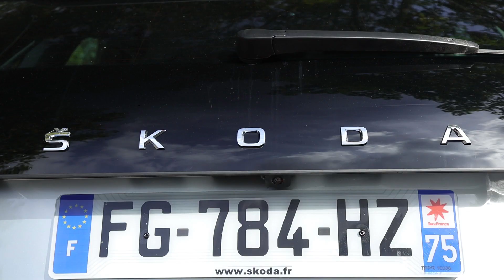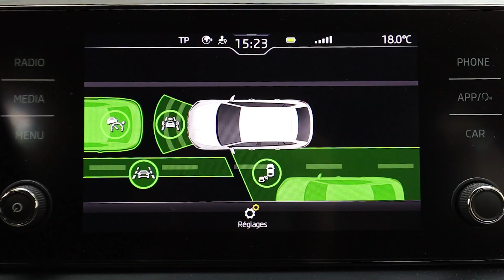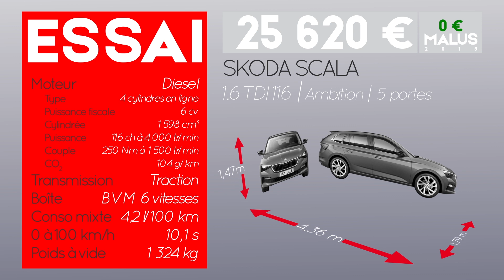Essai Skoda Scala 1.6 TDi 116 Ambition 2019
Vous connaissez la Skoda Rapid ? Non ? Ce n’est pas grave, car c’est sa remplaçante qu’on essaie : la Skoda Scala. Elle vient se placer dans la gamme entre la Fabia et l’Octavia, et si la Skoda Rapid avait un côté low cost, cette Scala se veut une compacte tout à fait normale, qui va affronter les Mégane, Astra, Focus, etc. Elle a même droit à certains détails premium avec par exemples des clignotants à défilement (le summum du  « touch of class » selon certains…). Cette Skoda Scala est originale côté technique puisqu’elle utilise la plateforme des Polo qui appartient au segment inférieur, celui des citadines, alors que cette Scala est bien une compacte, le segment des Golf. Cela n’a pas trop d’incidence sur l’habitabilité, au contraire même comme on va le voir, par contre cela a une incidence sur les possibilités mécaniques de la voiture : pas de 4 roues motrices, pas de gros moteurs. En l’occurrence, les mécaniques essence vont de 95 à 150 ch et on a un seul diesel, un 1.6 l TDI de 116 ch qu’on essaie ici, en finition de milieu de gamme Ambiance.

A l’intérieur, la Scala n’a aucun rapport avec la Rapid et son côté low cost : elle a droit à du plastique moussé sur la partie supérieure de la planche de bord, des assemblages assez soignés, mais l’ambiance est plutôt austère. L’écran central est de 8 pouces sur notre modèle d’essai en finition intermédiaire Ambition, mais peu atteindre 9,2 pouces sur le haut de gamme Style. Le combiné d’instrument est ici analogique mais peut devenir numérique en option sur Ambition et en série sur Style. Le freinage automatique d’urgence est présent dès l’entrée de gamme, de même que l’aide au maintien en file, mais la surveillance des angles morts reste en option même sur le haut de gamme. A l’arrière, cette Scala renoue avec les traditions de la marque en offrant une excellente habitabilité aux places arrière permettant à deux adultes même grands de prendre leurs aises. Les deux prises USB sont les bienvenues. Le coffre est lui aussi généreux pour la catégorie et pratique avec son plancher modulable en hauteur, même si en volume de chargement la Scala est battue par une Mégane ou une 308.

On vient de le voir, les passagers arrière sont très bien installés en termes d’habitabilité : ils le sont également très bien en termes de confort puisque les réglages de cette Scala privilégient clairement le confort au détriment du dynamisme ou de la sportivité. Les débattements de suspensions sont assez importants, pour autant l’amortissement est assez bien contrôlé. La voiture est confortable et tout à fait sûre. Le positionnement confort est en tout cas tout à fait raccord avec cette motorisation diesel 116 ch, sans aucune prétention sportive. Très bon point avec l’isolation des vibrations : au ralenti au feu rouge, vous n’aurez vraiment pas l’impression que le diesel est en train de tourner. Mais seulement pour les vibrations, car en termes d’insonorisation, c’est un peu moins réussi et on entend la sonorité diesel. Un bon point aussi pour la commande de boîte, plutôt agréable, avec des débattements courts et de bons verrouillages. Du coup, l’ensemble de cette Scala est cohérent : c’est une berline presque familiale capable d’emporter 4 personnes dans de très bonnes conditions de confort.

Au chapitre consommation, cette Scala avec un tel moteur diesel se montre forcément frugale, l’un des plus sobres de la catégorie selon nos mesures, et échappe bien-sûr à tout malus écologique. Côté tarif, la Scala débute sous les 20000 € avec le 3 cylindres essence en finition d’entrée de gamme Active qui offre déjà l’essentiel. Notre modèle d’essai diesel et finition intermédiaire monte à plus de 25000 €, 23000 € en entrée de gamme. C’est un poil moins cher qu’une Focus ou qu’une Ceed équivalente, mais cette dernière a toujours son atout maître avec ses 7 ans de garantie. L’atout maître de la Scala, outre son prix bien placé, vient plutôt de son habitabilité et de son très bon niveau de confort.